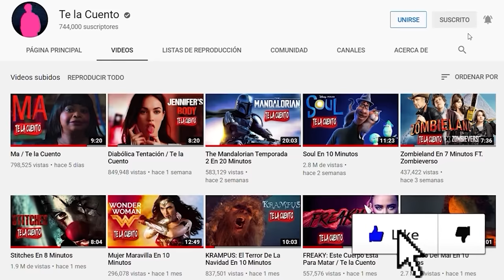Terra Formars: Las Cucarachas Asesinas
En un intento por colonizar marte los cientificos envian cucarachas y 500 años despues evolucionan